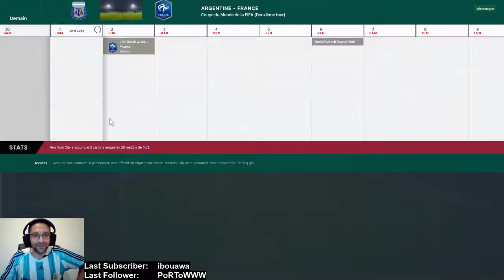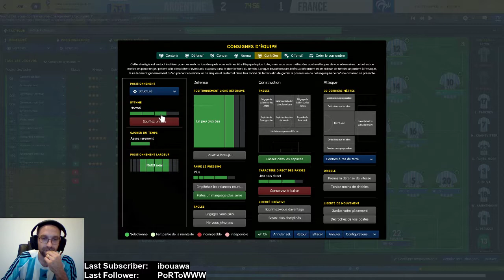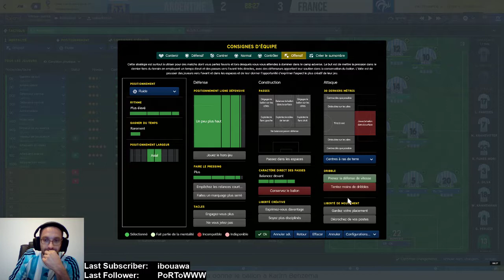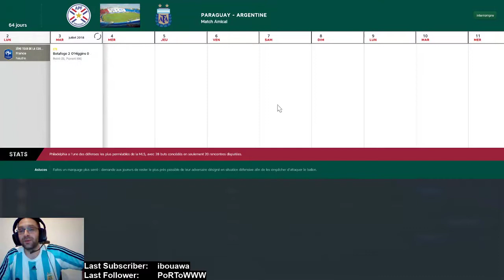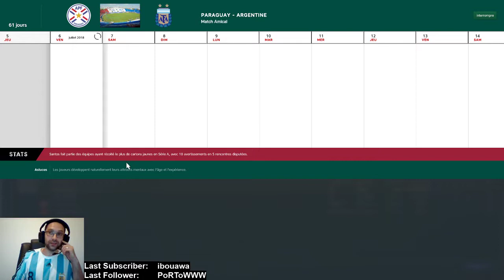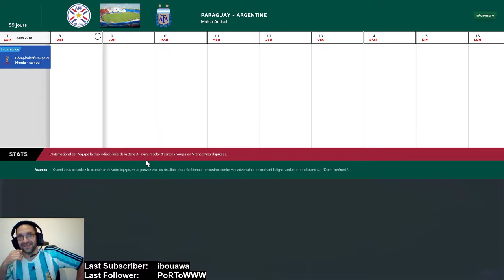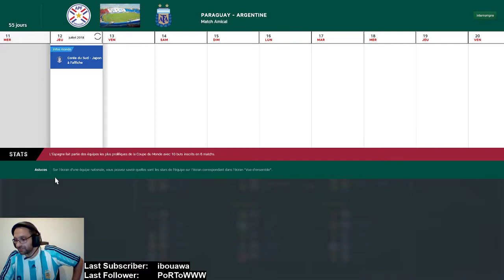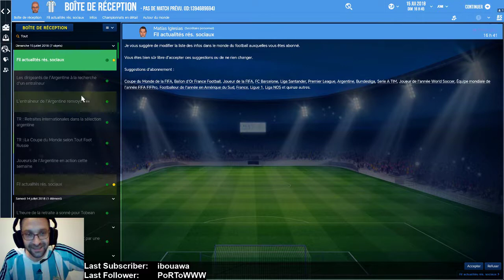COUPE DU MONDE MULTI PHASE FINALE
Tableau final de cette coupe du monde. Très beau parcours du Mexique coaché par "LaNuitJeMens" qui parvient jusqu'en demi-finale ! Mention spéciale au Sénégal qui a réussi à sortir des poules. Pour ma part la fédération m'a démis de mes fonctions suite à l'élimination contre la France en 8ème.